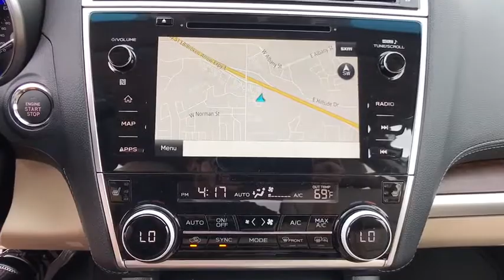2018 Subaru Outback Tulsa, Broken Arrow, Owasso, Bixby, Green Country, OK S81219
2018 Subaru Outback

Ferguson Superstore
1601 N Elm Place

$2,747 off MSRP! 2018 Subaru Outback 2.5i32/25 Highway/City MPGAt Ferguson, we are Upfront and Simple. We offer our best price to everyone, the first time. The only additional fee you pay is a $379 documentation charge.